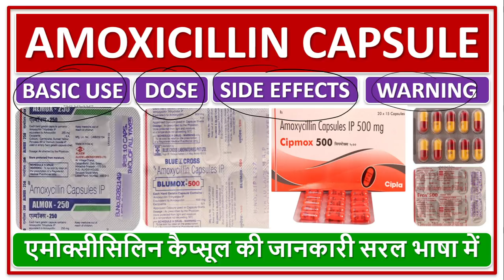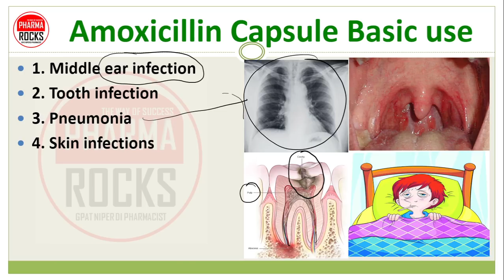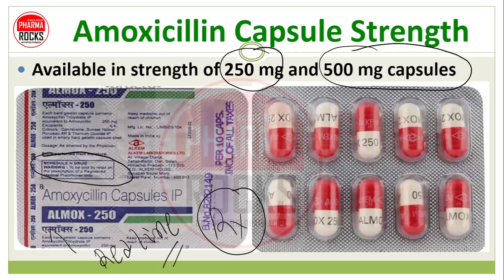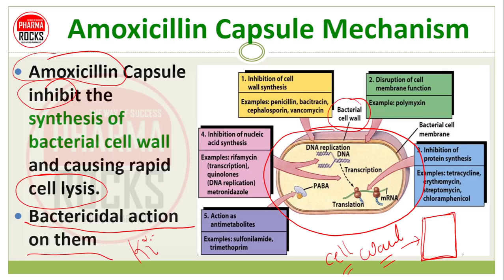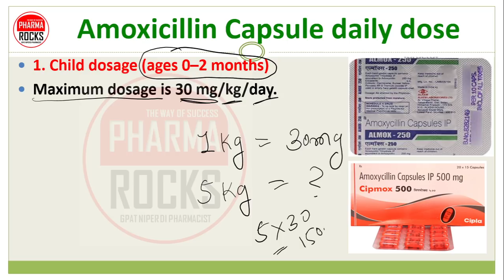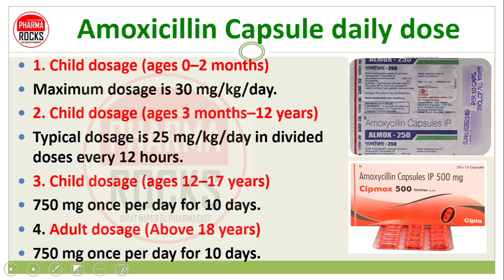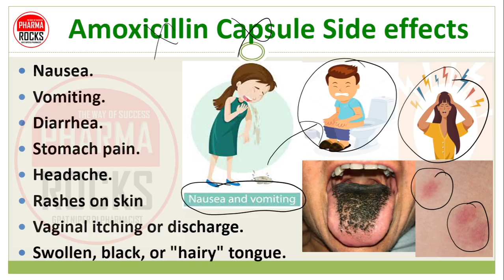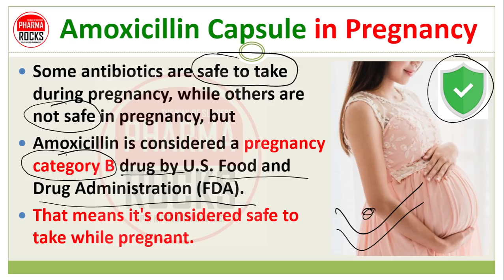AMOXICILLIN CAPSULE, BASIC USE, DAILY DOSE, SIDE EFFECT, एमोक्सीसिलिन कैप्सूल की जानकारी सरल भाषामें